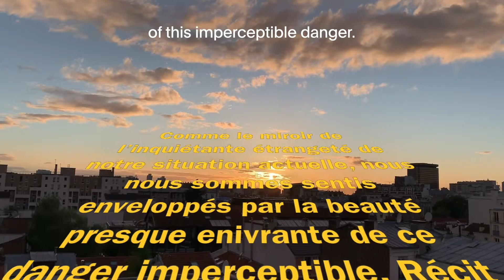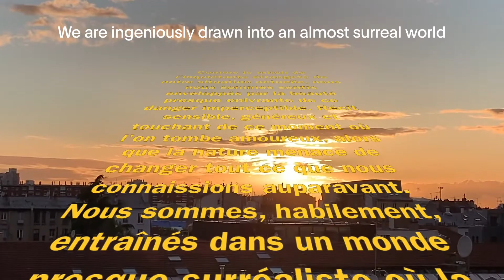VdR2020 | Palmarès | Awards | Pyrale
⦁ Palmarès Visions du Réel 2020 | Compétition Internationale Burning Lights

Jury Prize Société des Hôteliers de la Côte
Most innovative medium length or feature film
"Pyrale"
Roxanne Gaucherand
2020, France, 48ʹ

Visions du Réel 2020 | 51e édition
Édition en ligne | Online Edition
17.4–2.5.2020